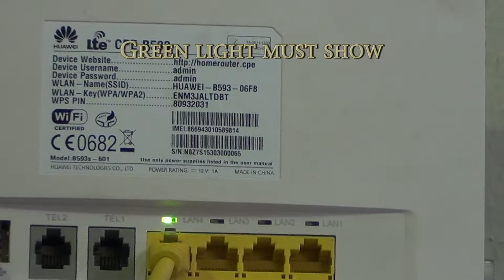SDL Router Reset white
Having trouble resetting your white SDL Router in your LPM Gaming Room? Watch our easy HOW TO guide on resetting and restoring the signal. If you are still having trouble with this issue, please give us a call, toll-free, on 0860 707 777